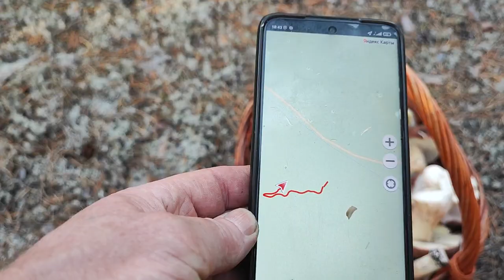Грибное счастье. Кто рано встаёт тому ЛЕШИЙ подает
Ура наконец то можно оторваться в лесу и насобирать полные лукошки грибов ЛЕС, ТИШИНА И ГРИБЫЫЫЫЫЫЫ
Белый Боровик 2023 Тихая охота. Кто рано встаёт тому ЛЕШИЙ подает
Вторая волна в июле  пошла можно собирать
Белые Боровики
Выехали вечером 30 июля мы с Анной в лес проверить , а не выросли у нас случайно грибы и о чудо грибы растут и очень даже крепкие чистые и много
Грибное Нашествие Белых Боровиков Красноголовиков! Лучшая Тихая Охота за грибами 2023!
Нашли супер полянку по которой просто ползать не переползать и на ней море белых боровичков , а также красноголовиков усыпано
Это действительно нашествие  белых боровиков и это самая лучшая тихая охота за грибами
Белый боровик усыпал весь лес такого урожая мы не видели никогда , а что мы с ним делаем и сушим и жарим и маринуем  Супер урожай грибов 2023
видео о рыбалке на озерах и реках в ХМАО зимой, весной, летом и осенью.